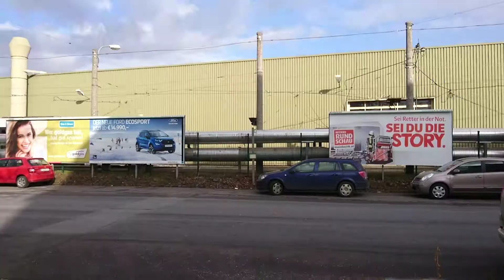Viel Verkehr bei der Remise Kleinmünchen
Zwischen 6:00 und 7:00 fahren hier viele Straßenbahnen raus und zwischen 7:30 und 8 30 kehren sie wieder hier ein.